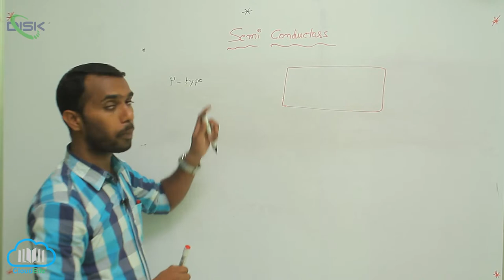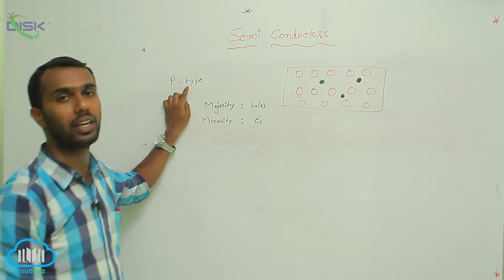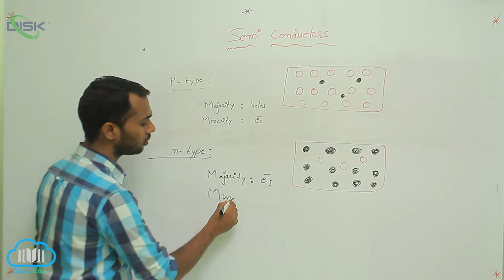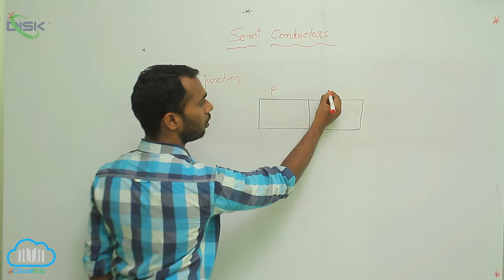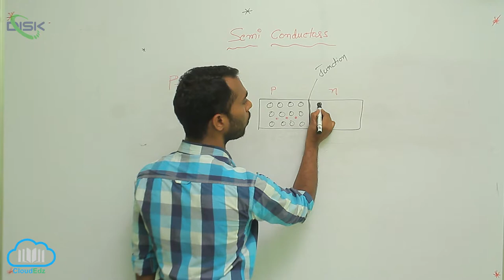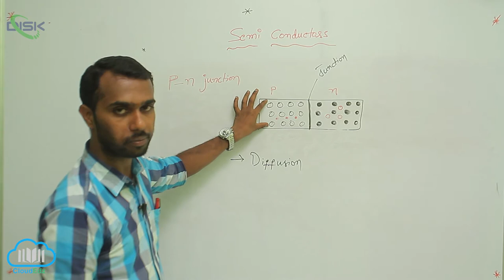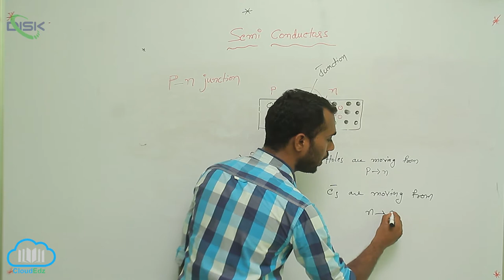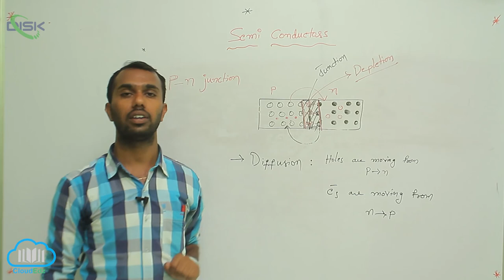Semiconductor Electronics Materials And Devices || p-n Junction